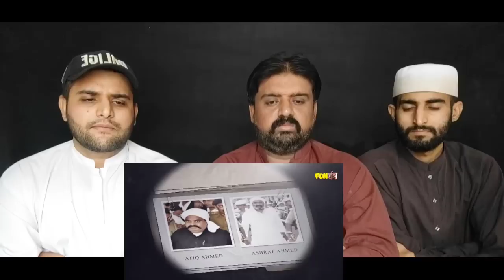Pakistani Reaction on Atique M@rder रदल गग क रसट Yogi Adityanath UP Police RJ Raunak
Note: As requested by our subscribers we have reacted on this video.